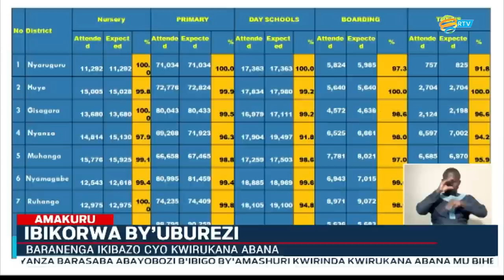Amakuru Arambuye: 23.01.2023